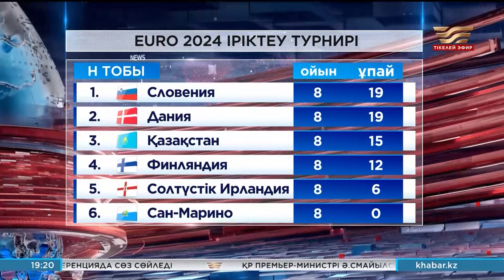Жаңалықтар | 17.11.2023 | 19:00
Жаңалықтар топтамасының бұл шығарылымында:

Елімізге 2 млрд долларға жуық инвестиция тартылады
Қостанай облысында орман шаруашылығының басшысы сотталды
СҚО-ның агроөнеркәсіп саласын дамытуға 80 млрд теңге бөлінді
Сенат спикері: Айтматов – қазақ-қырғызға ортақ тұлға
Қызылорда облысынан көне бесік табылды